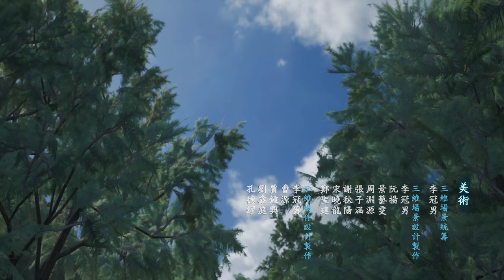仙劍奇俠傳7》劇情EP.1 這代的戰鬥畫面真棒 | Sword and Fairy 7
Computer equipment
CPU: Intel i9-9900K
Motherboard: Gigabyte Z390M GAMING
Memory: 16G DDR4-2666
Hard Disk: 512G SSD + 2TB
Graphics card: Gigabyte RTX2080Ti

1. 禁止轉載營利之使用
2. 禁止放置自身頻道之使用